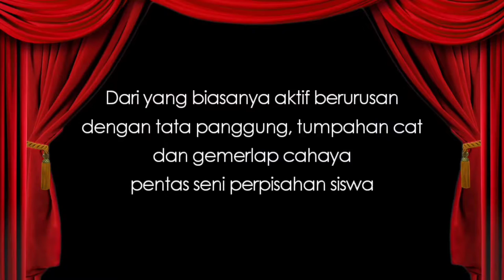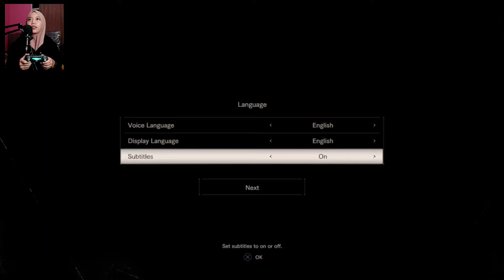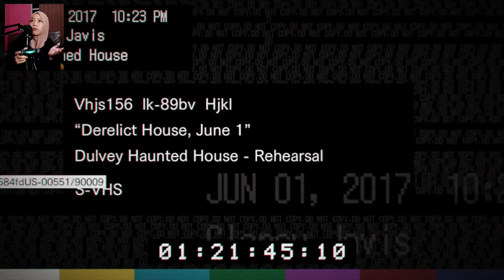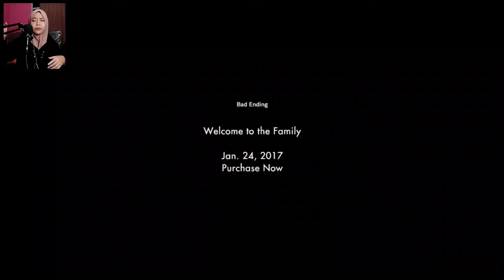KELUARGA REOG (RESIDENT EVIL 7: BIOHAZARD DEMO)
Game ini mengandung unsur kekerasan, jumpscare, dan hal lain yang mungkin tidak akan nyaman ditonton siswakuh yang usianya masih dibawah 18+ disamping itu karena konten kali ini termasuk kedalam sebuah game dengan genre action-survival-horror and bla bla bla. Jadi kalian TIDAK USAH menirukan gerakan-gerakan dalam game ini dengan teman kalian di rumah.
Resident Evil 7 - Biohazard Bio:
Initial release date: January 24, 2017
Mode: Single-player video game
Developer: Capcom
Designer: Keisuke Yamakawa
Engine: RE Engine
Platforms: PlayStation 4, Xbox One, Nintendo Switch, Microsoft Windows, Google Stadia, Amazon Luna
Awards: The Game Award for Best VR Game
Bundle Pack / Duluxe Edition PS4 bisa mencapai Rp 800.000